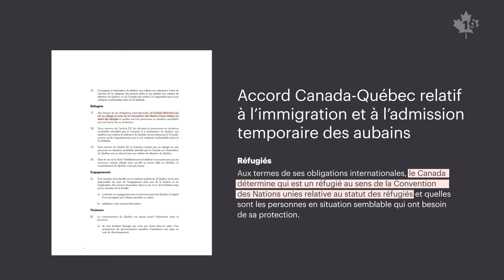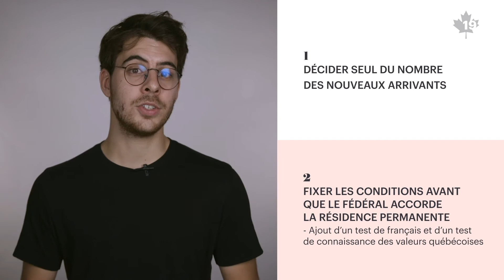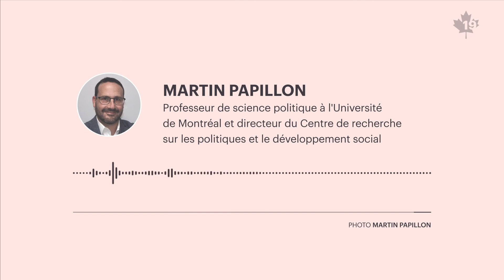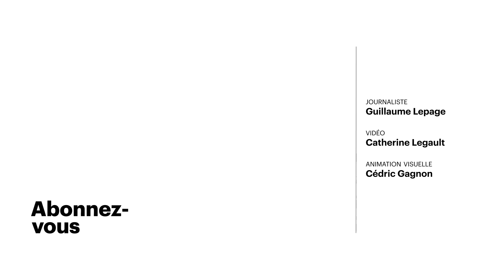Espace citoyen: comment sont partagés les pouvoirs en matière d'immigration?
Que peut espérer le gouvernement Legault en ce qui concerne les demandes présentées aux différents chefs de partis fédéraux?